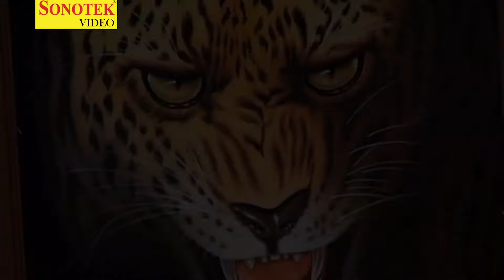कर्मपाल शर्मा हिट रागनी I विश्वकर्मा से घाट परी मेरा विक्रम भाई को I Pinghla bharathi Ragni\Sonotek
Title Song :- विश्वकर्मा से घाट परी मेरा विक्रम भाई को
Singer :- Karampal Sharma
Artist :- Karampal Sharma

ragni
sonotek
sonotek ragni
Sarita Kashyap
Manoj Karna
uglana ambala Ragni Competition
haryanvi ragni
ragni competition
Nautanki
Karmpal Sharma
Manju Sharma
kosinder khadana
rishipal khadana
sonotek cassettes
kissa
katha
kahani
ragnee
brahampal nagar
sunita panchal
rajender
satpal dosa
mainpal basera
Lakhami Chand

karampal manju sharma ki awaz mein narsi ka bhat,
karampal manju sharma ki awaz mein shiv vivah,
karampal manju sharma ki awaz mein puranmal ka kissa,